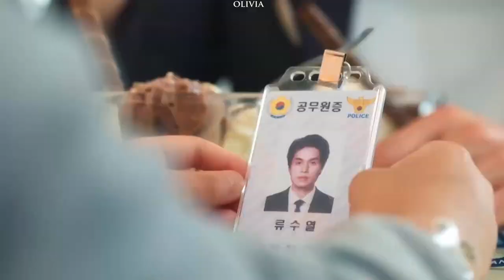Mayhem - Ryu Su Yeol & K || Bad & Crazy FMV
Watch in 1080p with sutitles. Turn on CC for them.